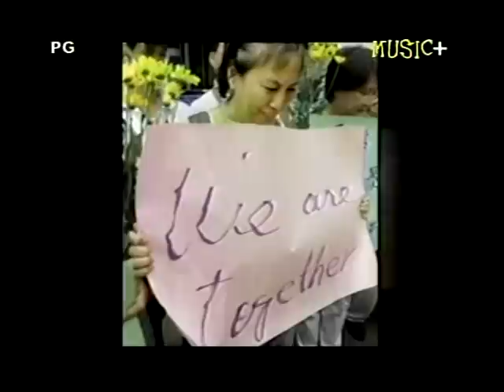(OFFICIAL VIDEO) WARRIOR KING FT. BESCENTA--HOLY WORDS